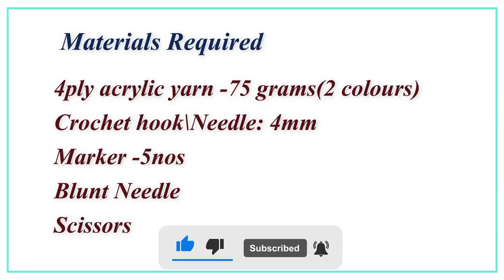Crochet Square Bag | Mosaic Granny Square Bag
Hi Crocheters!
In this video I shared a beautiful Crochet Square Bag | Crochet Bag| Mosaic Granny Square Bag.
Crochet Square Bag |Crochet Bag |  Mosaic Granny Square Bag is very simple to Crochet.
Crocheters should know to work Front Post Double Crochet,double crochet.

Crochet Square Bag | Crochet Bag | Mosaic Granny Square Bag I have used:

4ply acrylic yarn -75 grams(2 colours)
Crochet hook\Needle: 4mm
Marker -5nos
Blunt Needle
Scissors
you can use any kind of yarn and its relevant hook size.

Stitches used:
fptrc-front post treble crochet (US term)
dc-double crochet(US term) (UK term- treble Crochet)